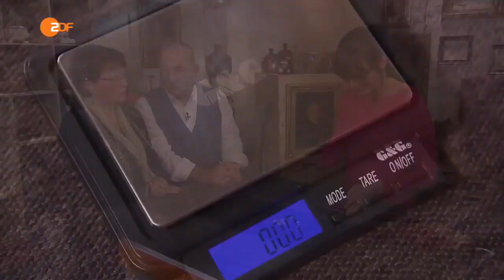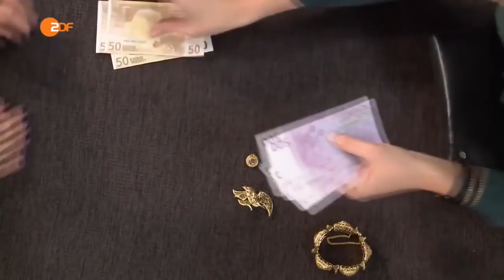Extrem Hochwertigen Goldschmuck 750er Gold Bares für Rares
❗️kostenloses Abo und kein Video mehr verpassen ❗️

Wahnsinn  bei Bares für Rares: Wer gibt das meiste Geld für das Stück? Sensation bei Bares für Rares. Experte beeindruckt. Horst Lichter.
Auf diesem Kanal sehen Sie unterhaltsame Videos. Falls es Probleme wegen Copyright-enthaltenem Inhalt geben sollte, kontaktieren Sie uns bitte per Privatnachricht oder unter unserer E-Mail  für geschäftliche Anfragen.

*Rechte liegen nicht bei uns.

MyVideoWorld©